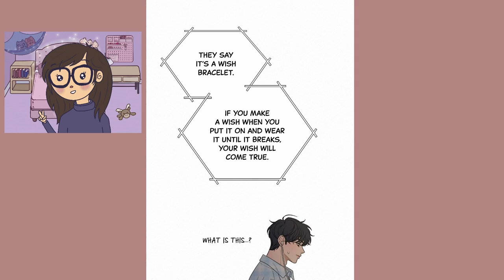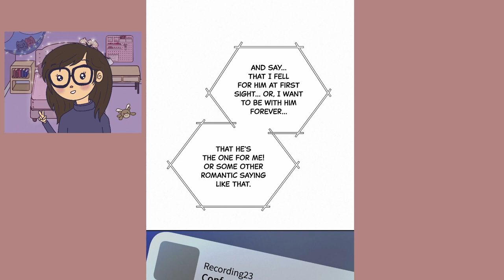Operation: True Love Webtoon - Chapter 89 (Eng) - Full Reading/Reaction